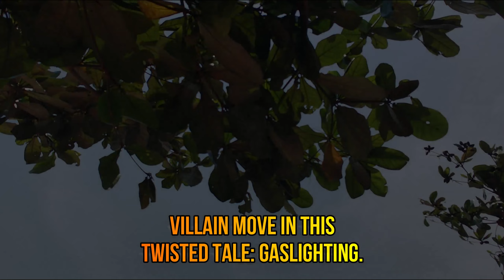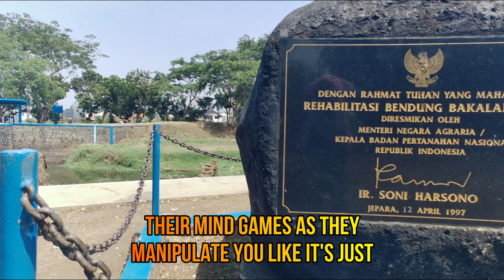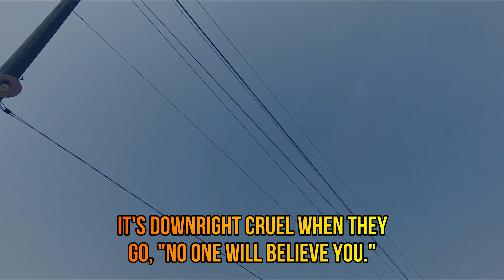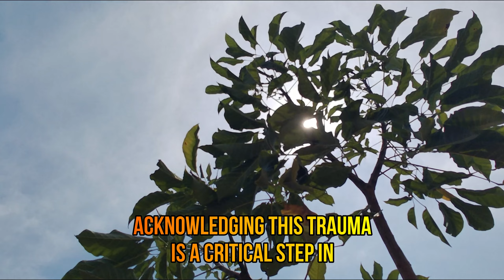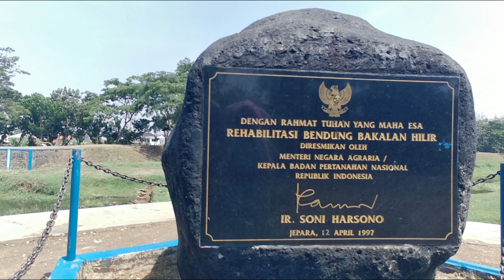When a Narcissist Believes They Can't Beat You, This Is The Cruelest Form Of Tactics They'll Use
When a Narcissist Believes They Can't Beat You, This Is The Cruelest Form Of Tactics They'll Use | NPD | Narcissism Backfires